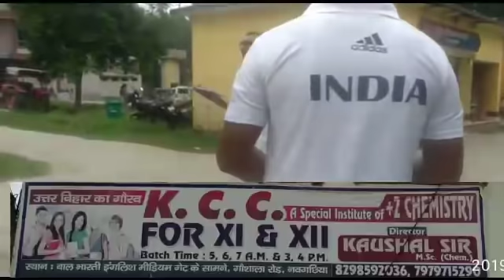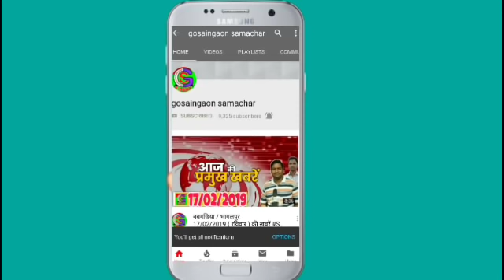नवगछिया : अचानक पहुँचें डीजीपी, समुचें पुलिस जिला में मचा हड़कंप , देखें विडीओ न्यूज़,स्मृति के साथ